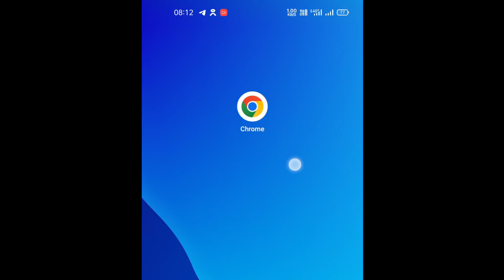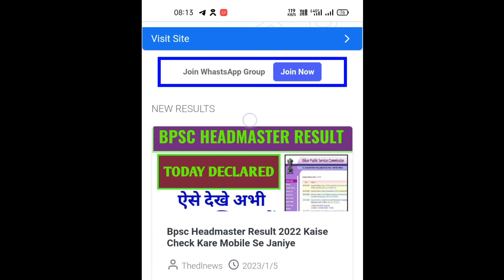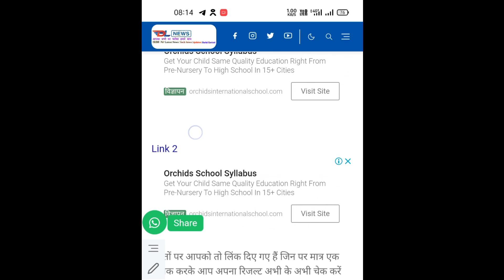bpsc headmaster result 2023 kaise check kare, bpsc headmaster result 2022 kaise dekhe janiye